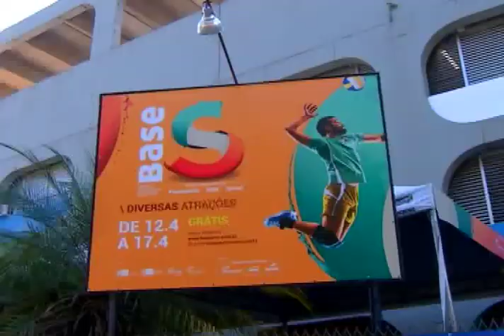Base S - Miguel Pereira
O CIEP 494, no município de Miguel Pereira, recebeu o Base S. O programa é uma iniciativa do Sistema Fecomércio e oferece serviços e aulas para a comunidade. Além de cursos que visam a geração de renda para os participantes, como o de decoração com bolas, o evento oferece oficinas voltadas para o bem-estar e a beleza.